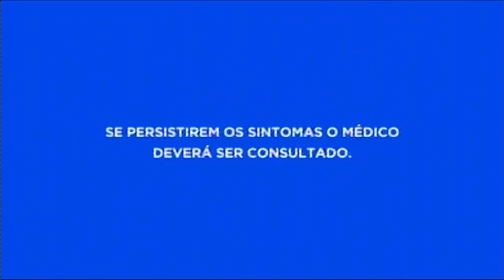Você vai ficar boquiaberto com isso Fulô Mimosa 02/07/2017